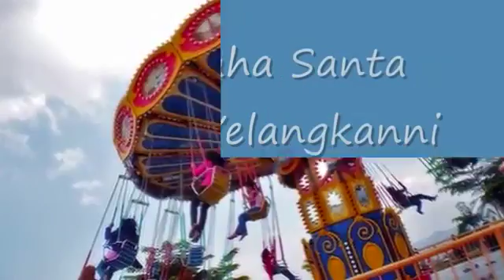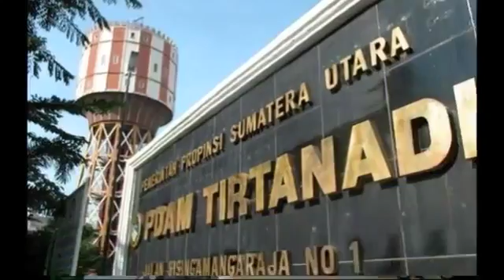10 Tempat Wisata Di Medan Yang Wajib Dikunjungi